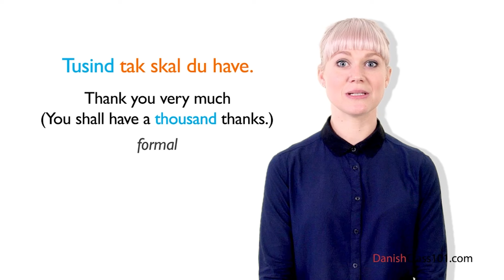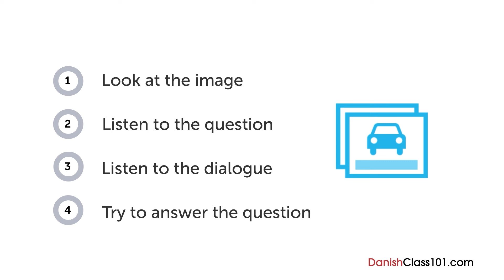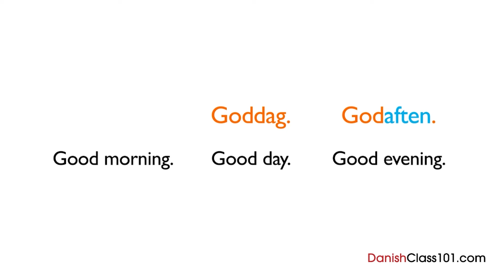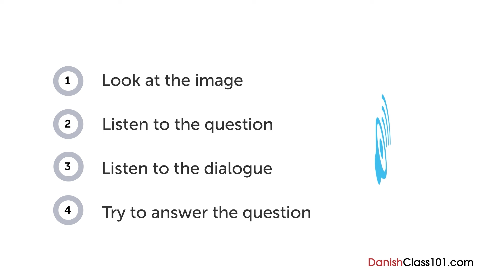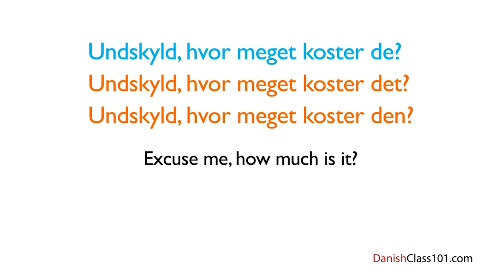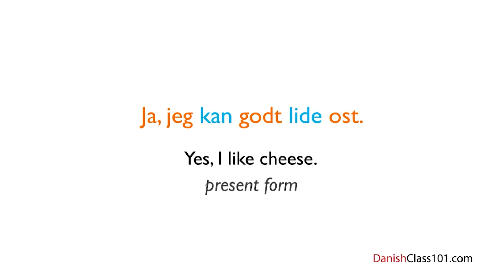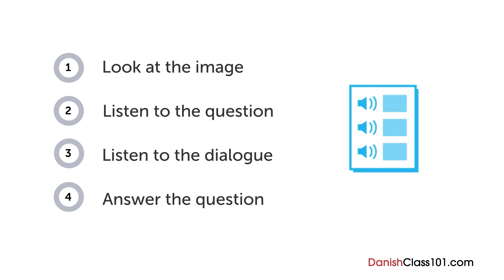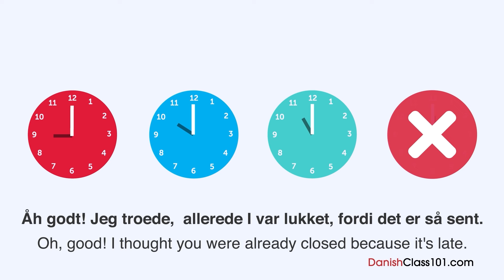Learn All Danish Phrases You Need at the Restaurant!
↓ More details below ↓

Step 3: Start speaking Danish the fast, fun and easy way!

If you don't understand much Danish and want to be able to understand and speak it, this video is made for you because we will help you improving your Danish skills and progress in your Danish studies.

This is the fastest, easiest way to pick up basic Danish!